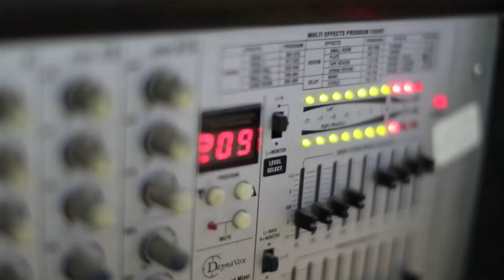اغنية نادي الوحدات ودحية ليلة ليلة للفنان حسام ابو عبيد زفاف العريس حسن صدقة عنزا 2018